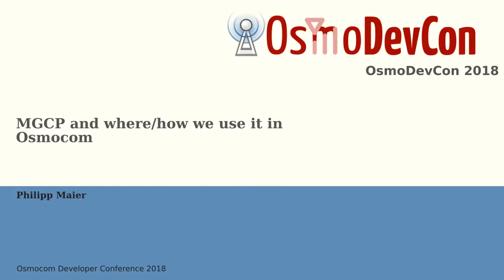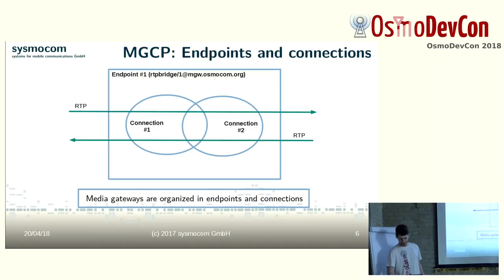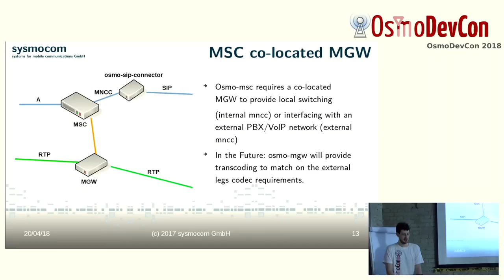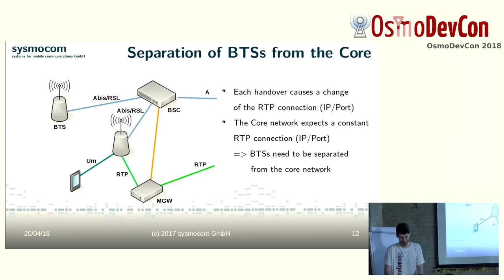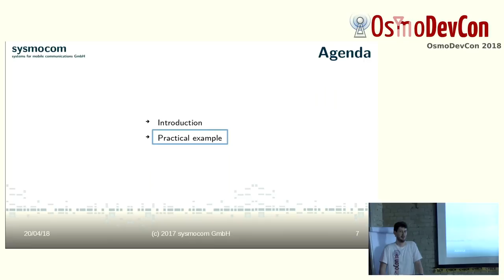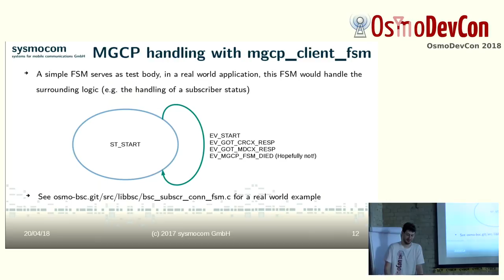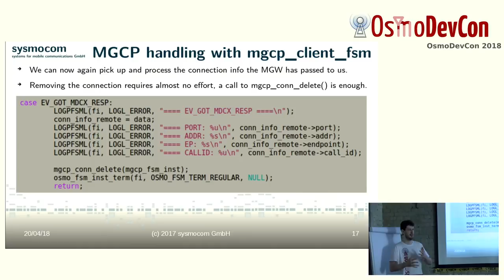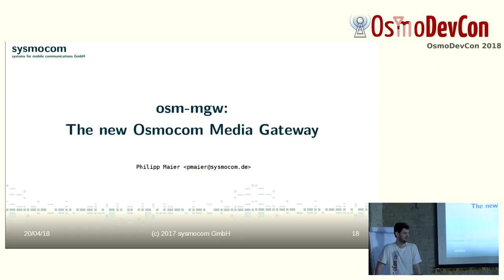MGCP and where/how we use it in Osmocom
Philipp Maier